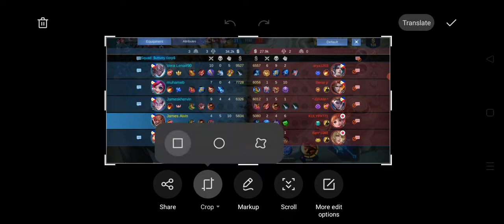ml mobile legends